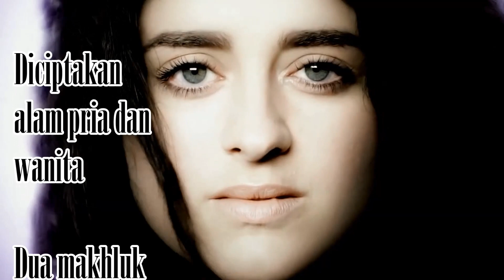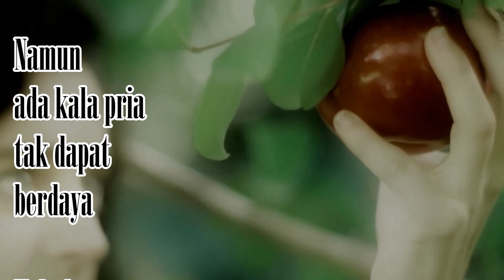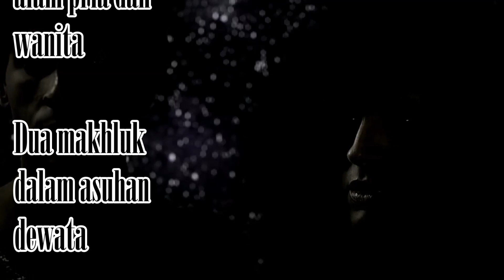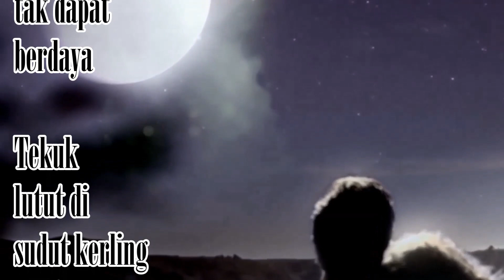Noor Bersaudara – Sabda Alam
From their album Noor Bersaudara released in 1977
Noor Bersaudara was Nana, Yanti, Ida.
Gtr: Jack Lesmana, Keys: Abadi Soesman, Alex F, Sax: Benny Likumahuwa, Bass: Perry Pattiselano, Drums: Karim.